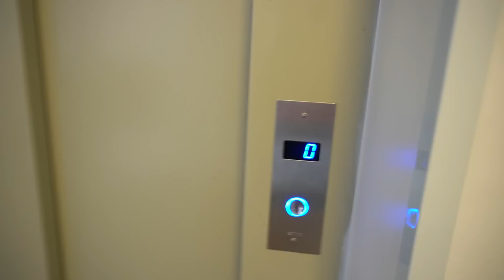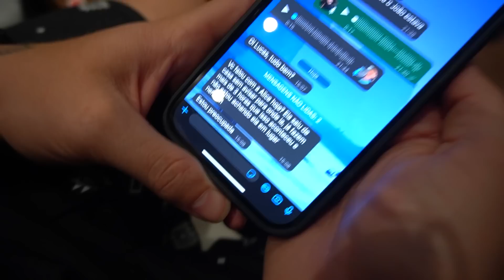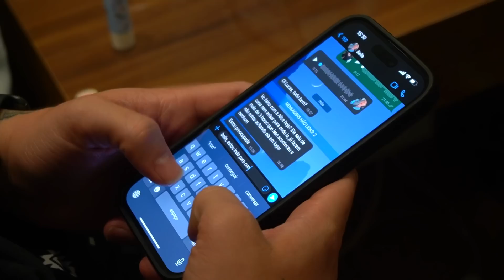A ALICE apareceu na PORTA do meu apartamento CHORANDO pedindo pra ENTRAR!